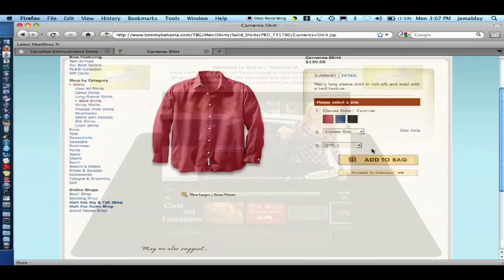IGI Marketing Technology Commercial